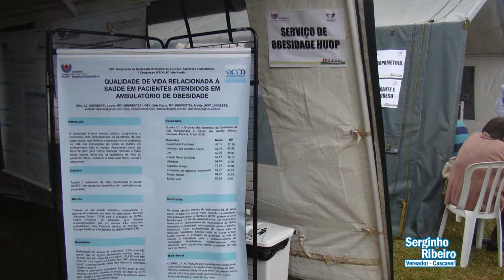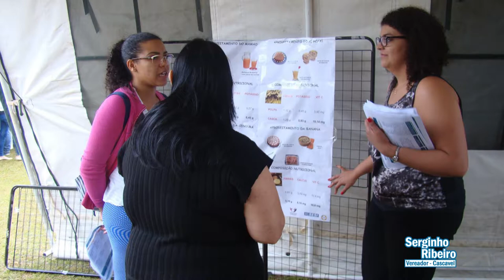Todos contra a Obesidade